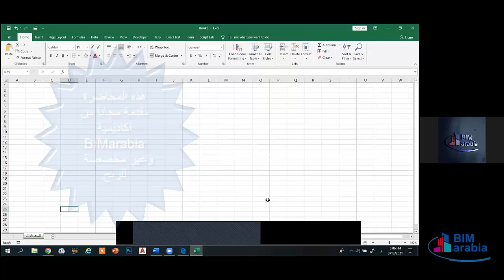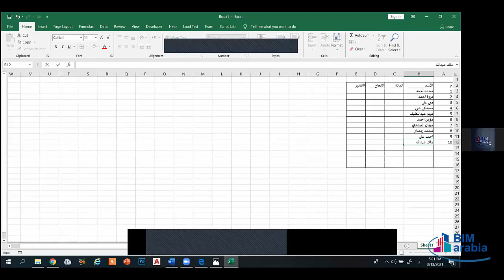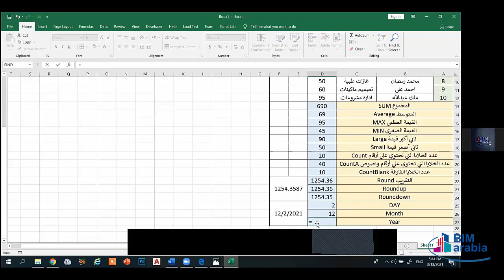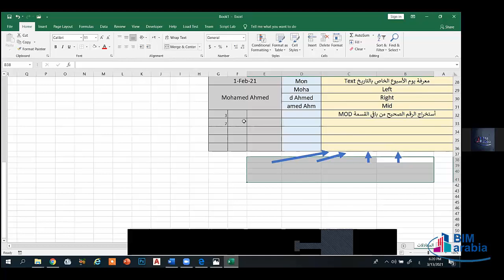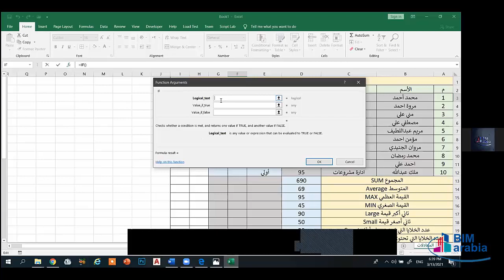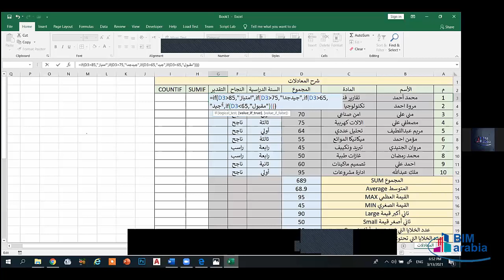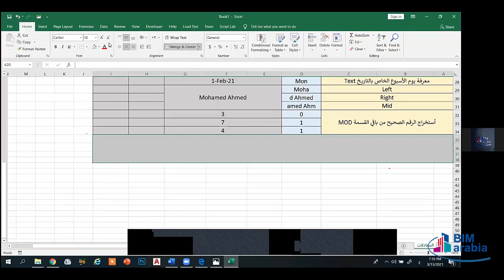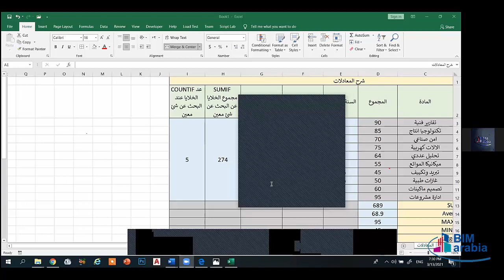Microsoft Office Diploma Lec 16 (Excel 4)